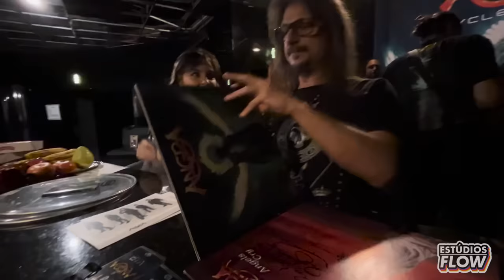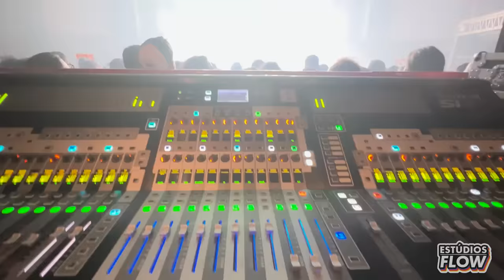AVIÃO do ANGRA com PROBLEMAS no SUL (?) | RoadVlog #03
Mais um episódio dos encontros musicais de Rafael Bittencourt, e dessa vez no sul do Brasil com 03 shows do Angra, com um pequeno perrengue aéreo, esclarecido pelo nosso amigo Lito Sousa do canal @avioesemusicas

AGRADECIMENTOS ESPECIAIS
- Participação:
@lito - Lito Sousa
- Ajuda nas Filmagens:
@fabio_rizzardi - Fábio Rizzardi
@carlitxa_ - Carla Amorim

📬 CAIXA POSTAL
80154 | CEP: 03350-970 | São Paulo - SP
(Especificar que é pro Amplifica)